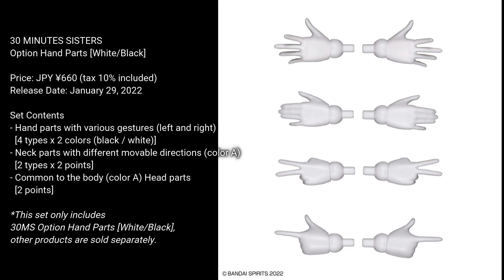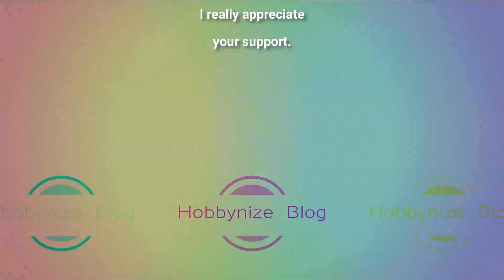Option Hand Parts White Black Image Updates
30 MINUTES SISTERS

With a wide variety of hand parts and new neck parts
that realize a wide range of movement,

each character's gestures are expressed
with a rich expression!

Four Hand parts with various gestures are included
in white and black colors.

Two types of neck parts with different movable directions,
"movable left and right" and "movable back and forth" are included.

Two head parts are included to attach
the facial expressions of the body.

30 MINUTES SISTERS
Option Hand Parts [White/Black]

Price: JPY ¥660 (tax 10% included)

Set Contents
- Hand parts with various gestures (left and right)
  [4 types x 2 colors (black / white)]
- Neck parts with different movable directions (color A)
  [2 types x 2 points]
- Common to the body (color A) Head parts
  [2 points]

*This set only includes
30MS Option Hand Parts [White/Black],
other products are sold separately.

Source: bandai-hobby-net